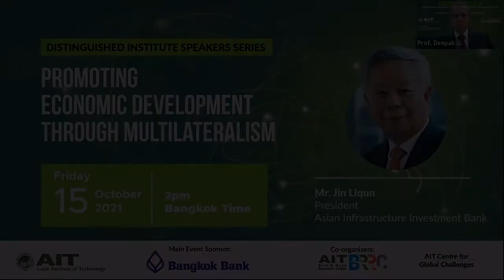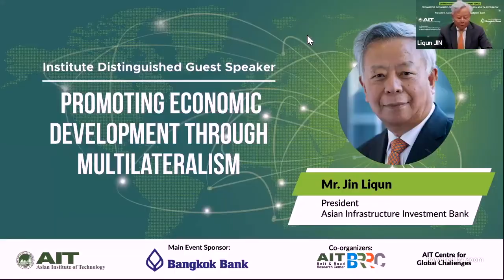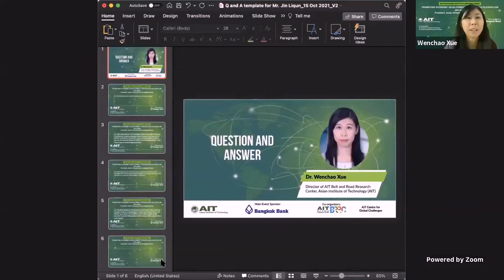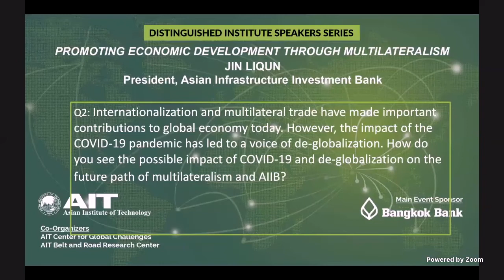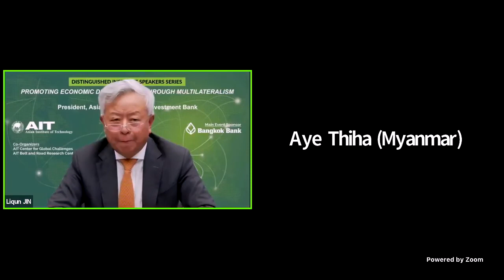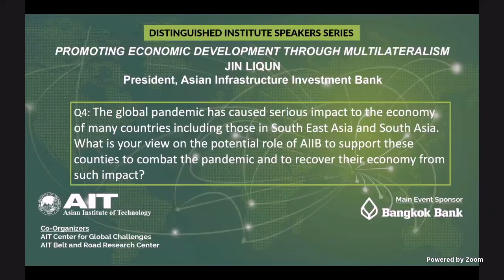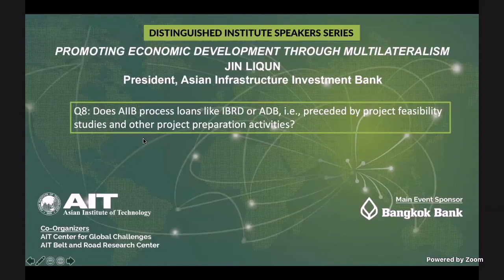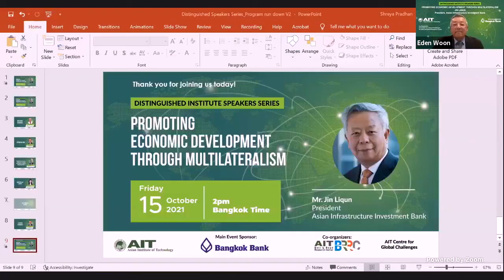AIT Distinguished Institute Speakers Series - AIIB President Mr. Jin Liqun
AIT Distinguished Institute Speakers Series - Asian Infrastructure Investment Bank, President Mr. Jin Liqun, 15 October 2021.